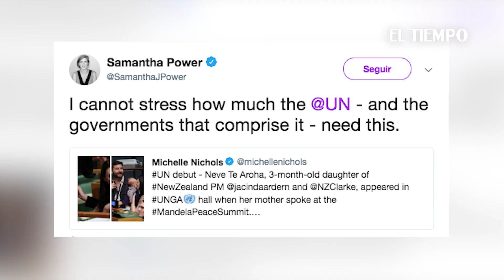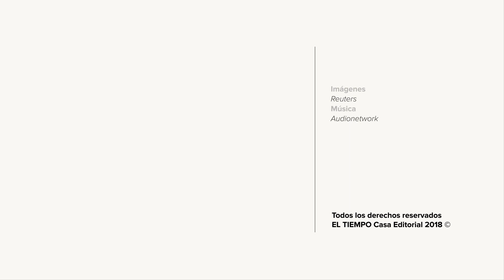Primera bebé en la Asamblea de las Naciones Unidas | EL TIEMPO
La primera ministra de Nueva Zelanda llevó a su hija de 3 meses a la reunión de líderes mundiales, en Nueva York